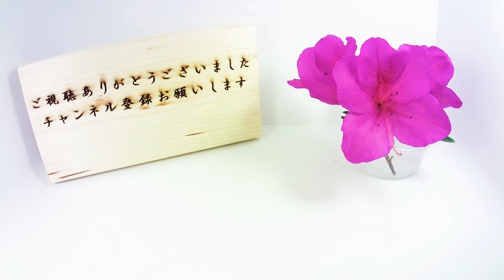【水仙】スイセンの開花（花の開花＃551）/ Flowering Daffodil (Timelapse)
スイセンの開花をタイムラプス撮影してみました。
スイセンはヒガンバナ科の植物で冬から春にかけて花を咲かせます。
品種も色々ありますが今回撮影したのはニホンスイセンになります。